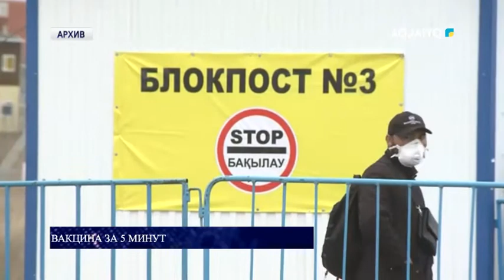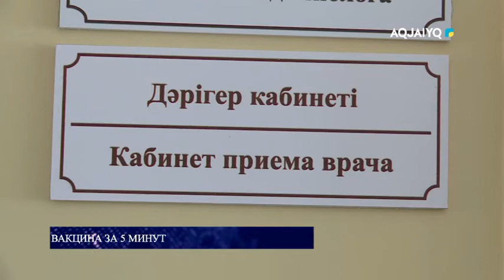ВАКЦИНА ЗА 5 МИНУТ